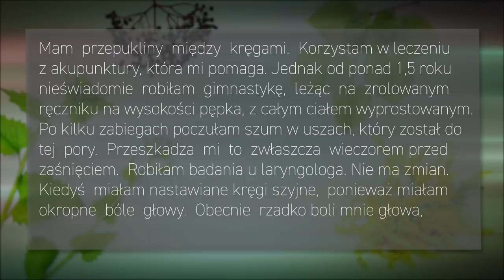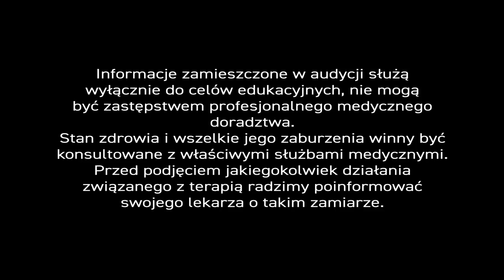SzumyUszne, BóleGłowy, Drętwienia, PiszeBabaDoZielarza odc.3 Zaburzenia narządu ruchu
Telewizja BBC wypracowała taką zasadę, że najpierw podają wiadomości złe, a dopiero potem dobre... No i ta zła wiadomość jest taka, że w przypadku Pani Krystyny, którą dotykają bóle głowy i szumy uszne, na niewiele zdadzą się leki.

Jest jednak światełko w tunelu, bo ziołolecznictwo i terapia manualna wyprzedziły w tej dziedzinie farmakoterapię...

Oddajmy pióro Pani Krystynie...
Mam przepukliny między kręgami. Korzystam w leczeniu z akupunktury, która mi pomaga. Jednak od ponad 1,5 roku nieświadomie robiłam gimnastykę leżąc na zrolowanym ręczniku na wysokości pępka, z całym ciałem wyprostowanym. Po kilku zabiegach poczułam szum w uszach, który został mi do tej pory. Przeszkadza mi to zwłaszcza wieczorem, przed zaśnięciem. Robiłam badania u laryngologa. Nie ma zmian. Kiedyś miałam nastawiane kręgi szyjne, ponieważ miałam okropne bóle głowy. Obecnie rzadko boli mnie głowa, ale szumy bardzo mi przeszkadzają...

Ekspert odpowiada...
Zaburzenia funkcji kręgosłupa, zwłaszcza krzywizny kręgosłupa (lordozy szyjnej) mogą powodować zawroty głowy, bóle głowy, zaburzenia widzenia, drętwienie palców, czy szumu uszne. Układ narządów ruchu składa się z części biernej (kości, ich połączeń – stawów i więzadeł) oraz części aktywnej (mięśni szkieletowych). Układy te współpracują umożliwiając ruch ciała, a zatem ściśle współpracują z pozostałymi częściami organizmu.

Na początku, na pewno zaleciłbym terapię manualną, ale rozważyłbym też kwestię dobrego ukrwienia narządu równowagi, który znajduje się w uchu wewnętrznym, zwłaszcza u osób starszych. Wówczas należy zastosować preparaty ziołowe, które poprawiają ukrwieniu w uchu i mózgu. W takim preparacie na pewno powinien znaleźć się ekstrakt z miłorzębu japońskiego.

Taka substancja znakomicie poprawia ukrwienie w obrębie całego organizmu, a szczególnie układu nerwowego. Miłorząb świetnie pracuje z korzeniem żeń-szenia. Synergia tych dwóch surowców to podstawowe zalecenie w ukrwieniu organizmu. W ukrwieniu organizmu, szczególnie w obrębie układu naczyniowego, na pewno będzie jeszcze przydatny resweratrol. Ekstrakt ze skórek winogron ma wiele prozdrowotnych zalet.

Na samym początku należałoby jednak zacząć od kręgosłupa - badania i terapii manualnej, aczkolwiek prozdrowotna rola wymienionych surowców naturalnych jest nie do przecenienia.